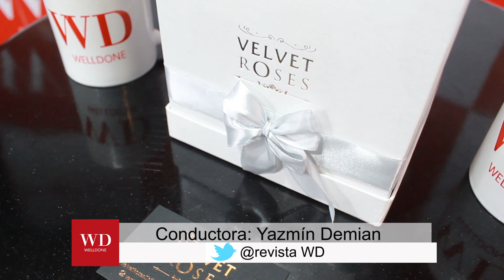Café con Velvet Roses